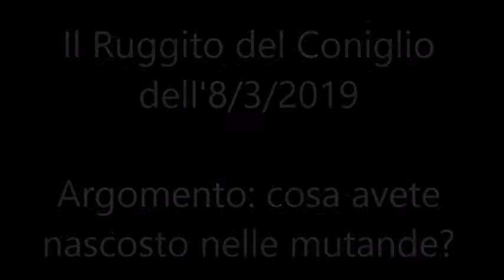95° intervento a "Il Ruggito del Coniglio" di Radio2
Puntata dell'8 marzo 2019. Argomento: cosa avete nascosto nelle mutande